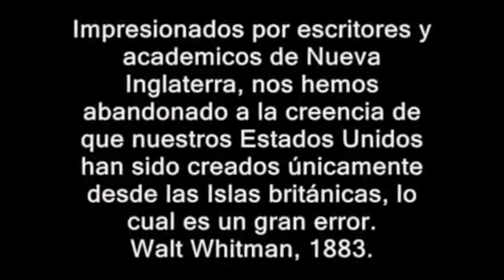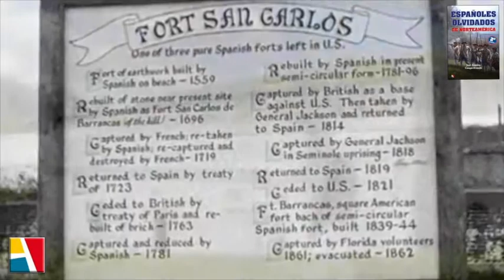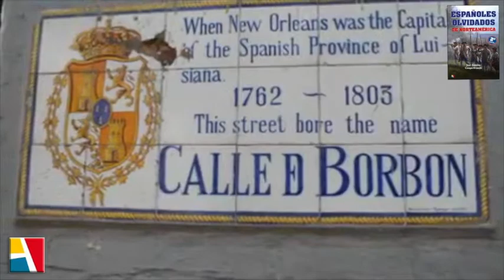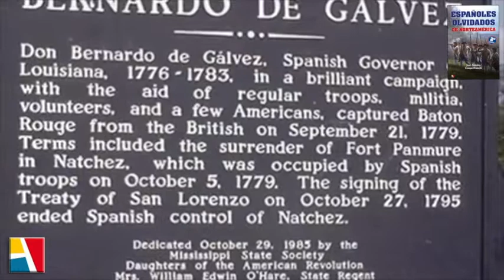ESPAÑOLES OLVIDADOS DE NORTEAMÉRICA (2ª Ed.)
Autor: José Antonio Crespo-Francés

Desde las extensas costas californianas a los quebrados montes Apalaches y desde la soleada Florida a los gélidos territorios de Alaska, fueron ojos españoles los primeros que –a partir del siglo XVI– contemplaron la fenomenal extensión que delimitan dichos territorios. Fueron españoles los que dieron nombre a montañas, ríos, valles y pequeños conventos y presidios que, posteriormente, dieron lugar a incipientes ciudades. Esos mismos conquistadores españoles fueron los que establecieron las primeras relaciones, algunas veces amistosas y otras no tanto, con sus habitantes nativos. Para romper con la absurda denominación de “Siglo Perdido” –como se denomina en ciertos ambientes culturales anglosajones al periodo temporal que abarca desde la llegada de Colón hasta la fundación de la colonia de Plymouth por parte de los 102 peregrinos del Mayflower en la costa de Massachusetts en 1622–, José Antonio Crespo-Francés nos presenta el libro de Editorial Actas “Españoles Olvidados de Norteamérica” –ya en su segunda edición– que constituye un verdadero homenaje a estos épicos pioneros. Personajes como el jerezano Alvar Núñez Cabeza de Vaca, el asturiano Pedro Menéndez de Avilés, el fraile aragonés Garcés, Pedro de Alvarado, Hernando de Soto, Juan Ponce de León, Juan de Oñate, Vicente de Zaldívar, Juan de Anza y tantos y tantos otros que –armados tan solo con espadas, guadañas, arcabuces y su fe, unas veces a caballo y las más a pie– regaron con su sangre laderas, ríos y montañas para poner Norteamérica en los mapas cien antes de la llegada de los puritanos ingleses y mantener siempre alta la bandera de España durante más de tres siglos. Tampoco parecen recordar ciertos ambientes anglosajones la transcendental y vital participación de españoles como Bernardo de Gálvez, Juan de Miralles Trayllón o Juan Manuel Cajigal Monserrat en la consecución de la independencia de los actuales Estados Unidos de su metrópoli. En definitiva “Españoles Olvidados” pone en su justo valor todas y cada una de las aportaciones bélicas, económicas y culturales de España en la formación de la actual primera potencia mundial, demostrando, a fuerza de rigor histórico, que nuestro paso por aquellas tierras no fue un periodo oscuro y que aquel siglo XVI en Norteamérica fue todo menos perdido.